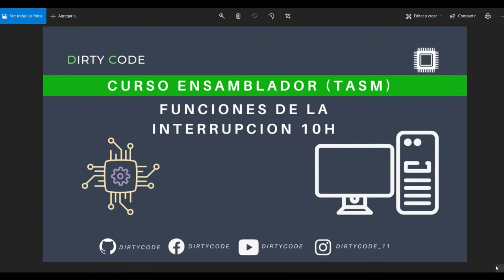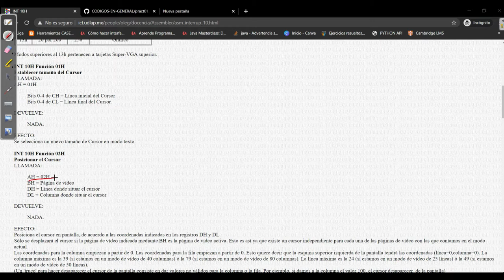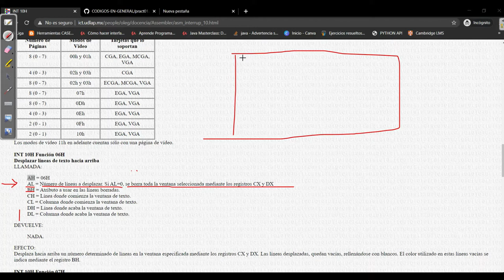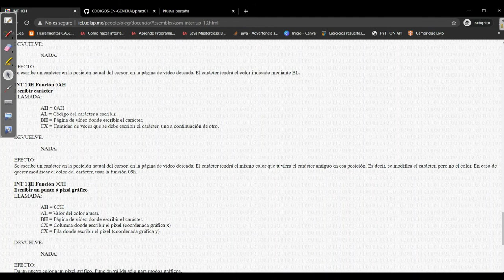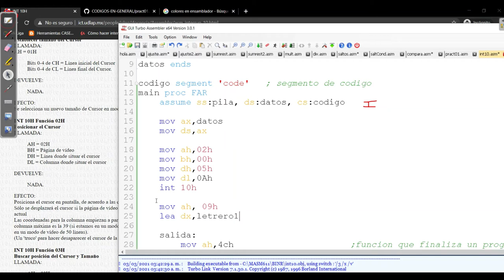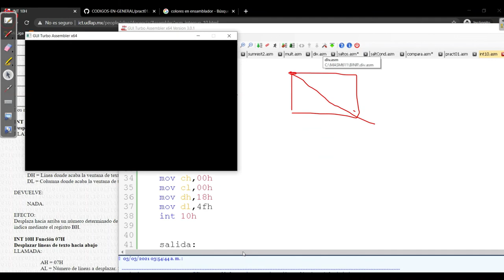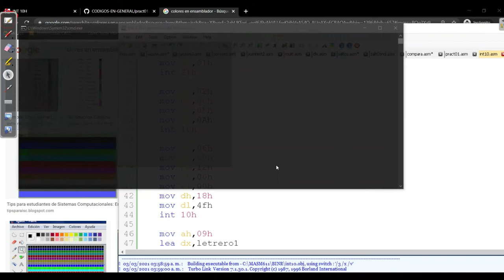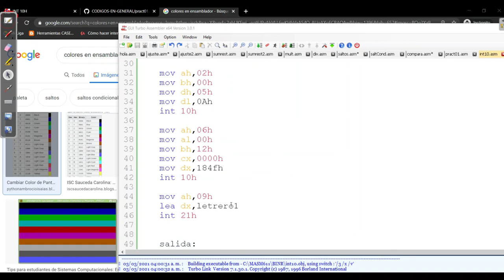Curso Ensamblador 13 Int 10h (Como borrar pantalla y posicionar cursor en pantalla)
Bienvenidos a este curso de lenguaje ensamblador (TASM)
intentaremos explicarles de la mejor manera el chiste de esta forma de programar...
En este video veremos el uso de la interrupcion 10h para aplicaciones en pantalla

Estos son nuestros primeros videos disculpen las molestias, trabajaremos al maximo por mejorar
Aceptamos sugerencias
Sin más por el momento Bienvenidos y disfruten del curso
Saludos...